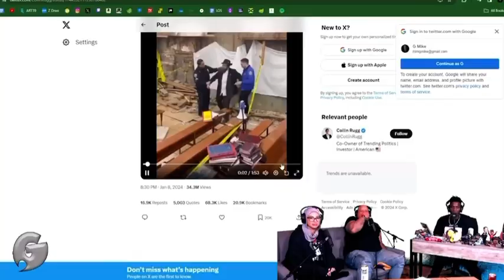Godfrey Show | Jewish Arrested and Temples being rated ￼by NYPD world #2024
New York City police officers gets multiple calls from civilian’s,that  were hearing rumbles and loud bangs underneath ￼the buildings, multiple complaints and calls were made, till police responded and what police found Will shocked you ￼￼